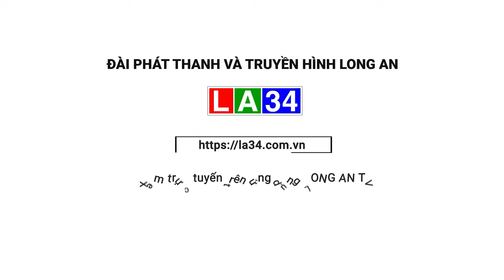Nguyên Chủ tịch nước Trương Tấn Sang dự lễ khánh thành cầu tại Đức Huệ I LONG AN TV